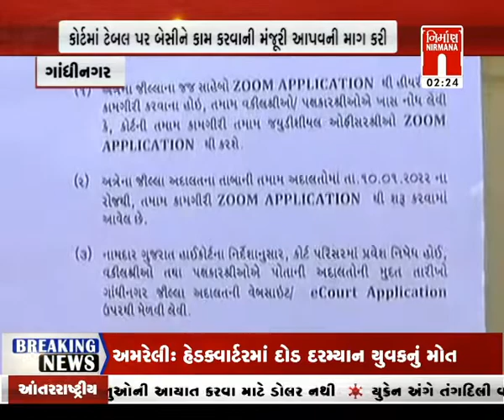Gandhinagar માં બાર એસોસિયેશનનો કોર્ટને online કરવાનો વિરોધ । Nirmananews